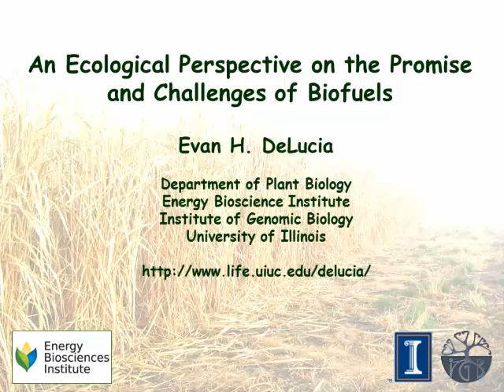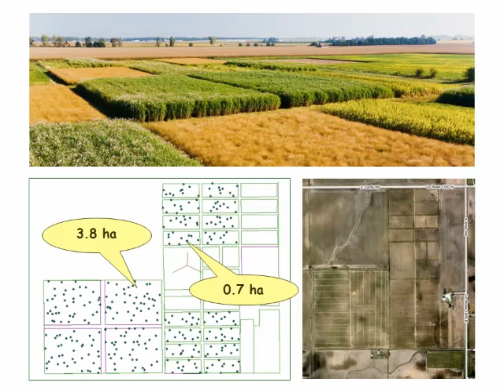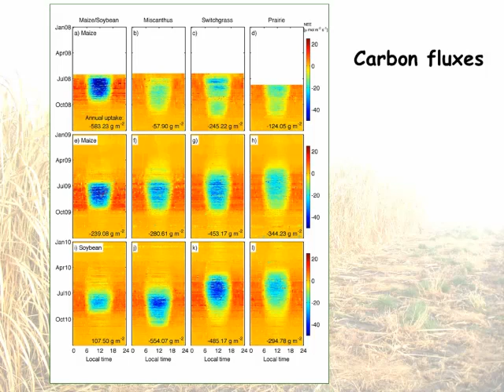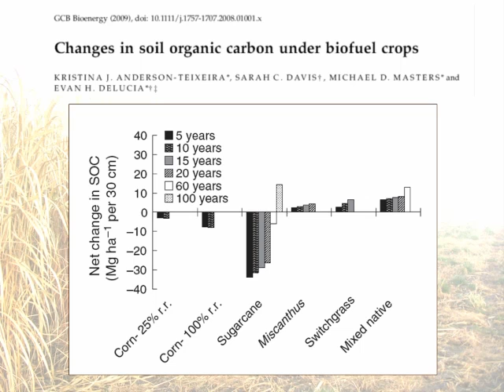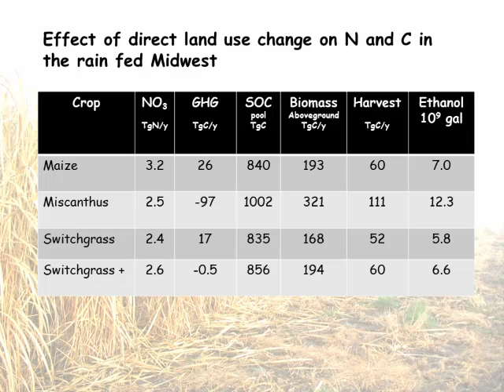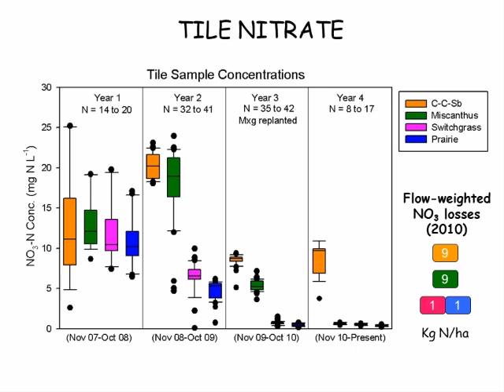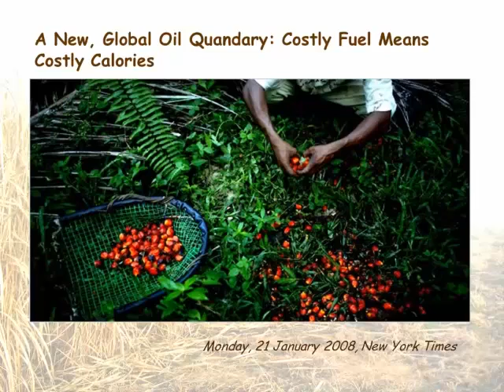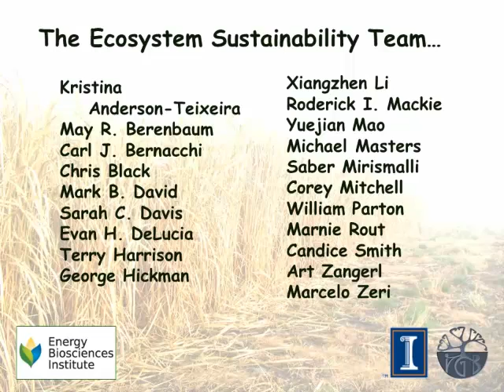An Ecological Perspective on the Promise and Challenges of Biofuels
Presented on September 7, 2011, by Evan H. DeLucia - Department of Plant Biology, University of Illinois

Abstract: The ecological sustainability of biofuel crops is in large measure a land use issue; the ability of given landscape to retain carbon and nitrogen may be altered by displacing current patterns of land use or vegetation with different biofuel feedstocks. These changes can be positive or negative depending on the specific changes in land use or vegetation type. In the US, both feed and bioenergy are produced from corn, despite the water and air pollution that are associated with its mass production. We used a process-based model to estimate the effects of replacing corn ethanol with alternative crops on both food and ecosystem services. If cellulosic feedstocks were planted on cropland that is currently used for ethanol production in the US, 82% more ethanol and 4% more grain for food could be produced, with a 16% reduction in nitrogen leaching and greater than 450% reduction in greenhouse gas emissions. Adjusting for indirect land use change associated with displacing food and feed production with fuel production reduced the climate benefit of planting perennial feedstocks, but the change from a high input annual to a low input perennial crop still would transition the Midwest from a net source to a sink for greenhouse gases.  Beyond the Midwest there is need to quantify the climate services of different ecosystem types, including the ability to retain greenhouse gases.  We propose two new metrics, the “greenhouse gas value, GHGV” and the “climate regulating value, CRV” to quantify the climate services of ecosystems. These values provide important metrics for life cycle analyses of biofuel crops and also can be used to monetize the climate services of ecosystems. The judicious placement of biofuel crops with consideration of the land use and cover type they displace will greatly enhance their ecological sustainability.